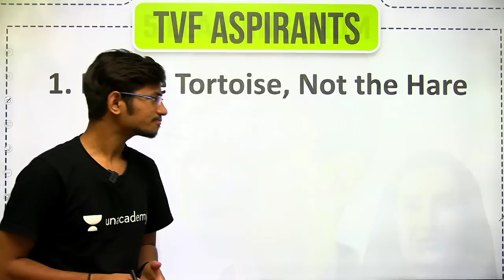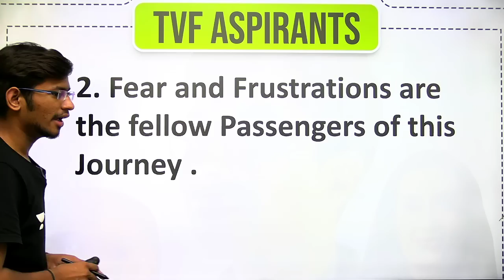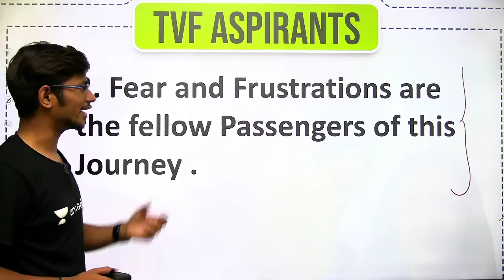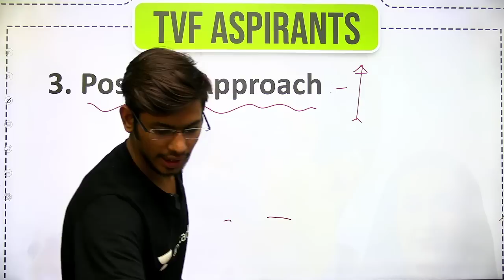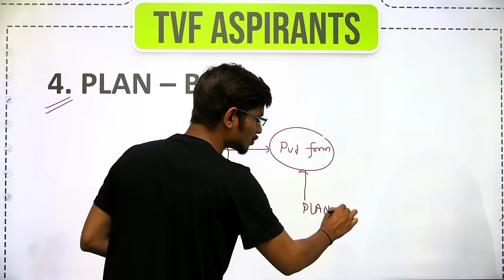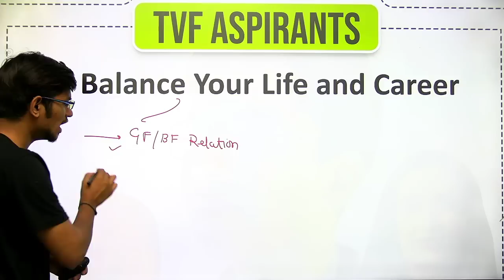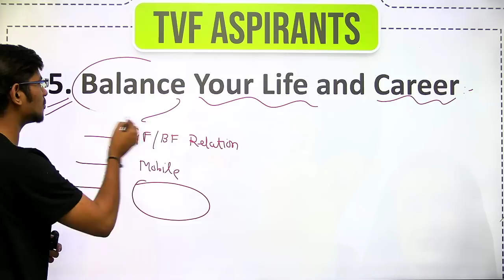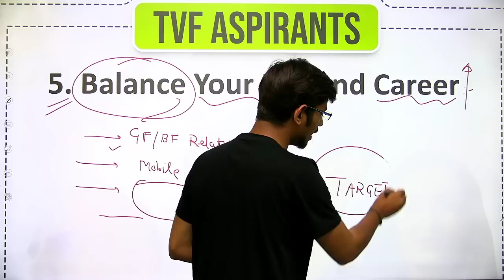🔥 Top 5 Learning from TVF Aspirants Series for Every JEE/NEET Students